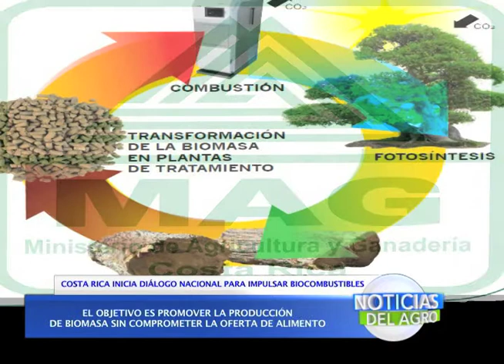Noticias del Agro (14-08-2014)